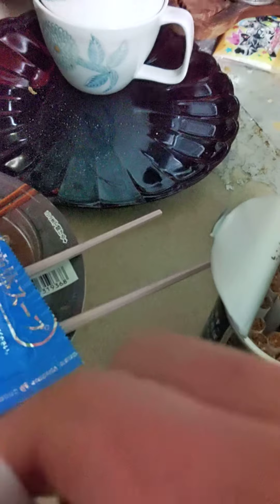缶ピースの儀式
台所は空間が有るので上手く詰まらない
質量の高い土台だと５mmは詰まる